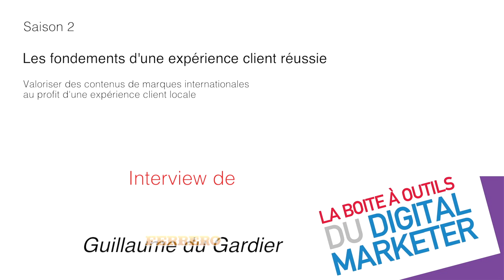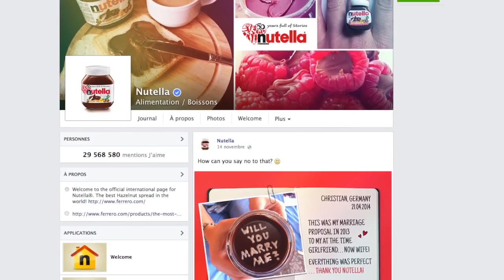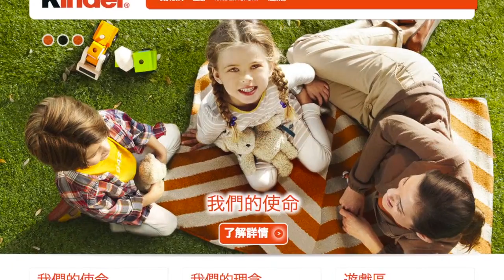ITW Guillaume Du Gardier - Les stratégies glocales de Ferrero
Guillaume Du Gardier, Directeur Digital de Ferrero, en charge de l'Europe de l'Ouest et du Sud, intervient lors de 2ème saison de "La Boîte à Outils du Digital Marketer" consacrée à la Customer Experience.

- comment engager les consommateurs grâce à une stratégie de contenus globale et locale
- comment cette stratégie vient-elle répondre aux objectifs marketing des pays
- quels sont les écueils à éviter pour pour valoriser les contenus de marque au profit d'une expérience client réussie ?

La Saga "La Boîte à Outils du Digital Marketing" est un événement créé par MC Factory en partenariat avec et